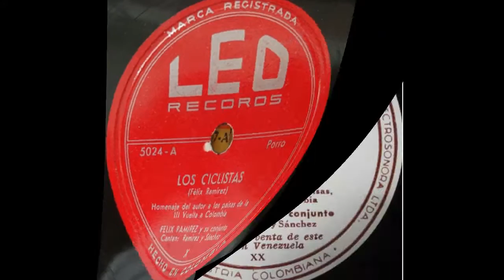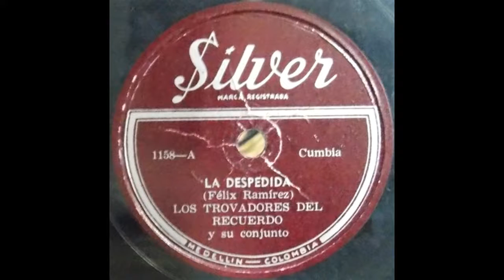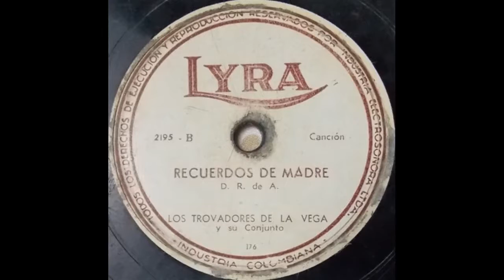Los Arrieros - El Chicle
LOS ARRIEROS SON LOS MISMOS TROVADORES DEL RECUERDO.

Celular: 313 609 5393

Título: EL CHICLE
Intérprete: LOS ARRIEROS (LOS TROVADORES DEL RECUERDO)
Álbum: 78 RPM
Sello: DISCOS FUENTES
Ciudad: MEDELLÍN, ANTIOQUIA, COLOMBIA
Género: MUSICA PARRANDERA PAISA